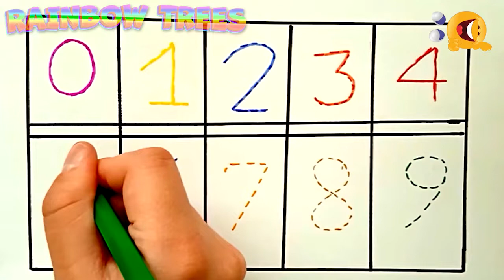Bolalar uchun Raqam rasm chizish /Drawing Number 123 for children /Рисование число для детей